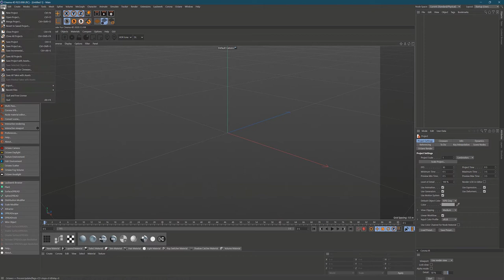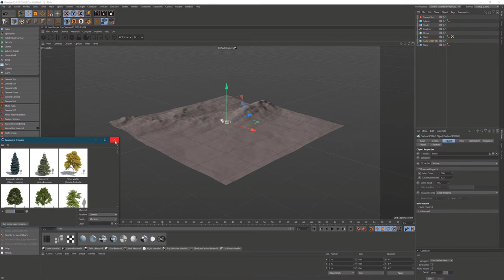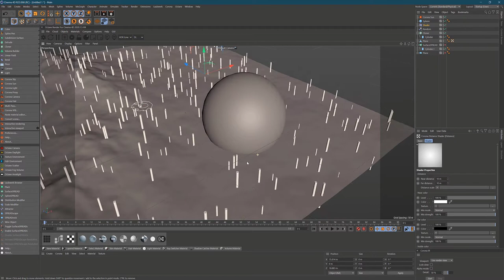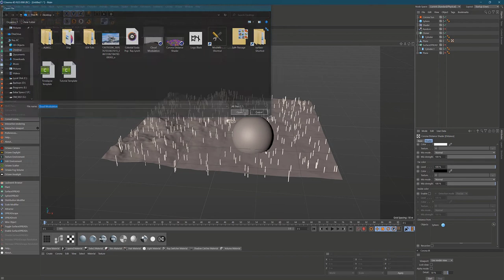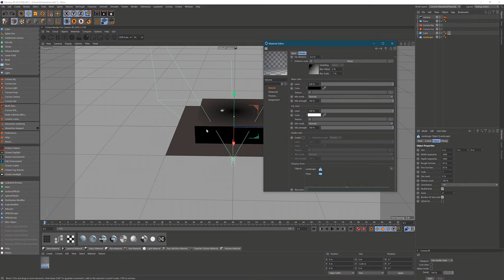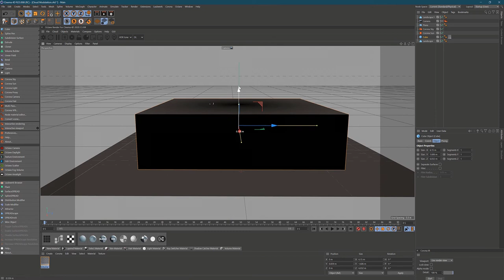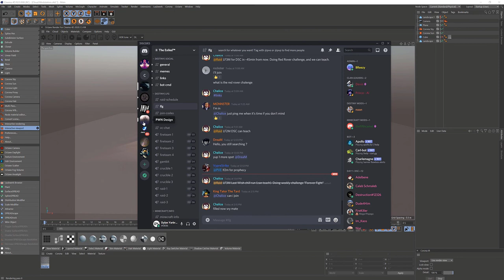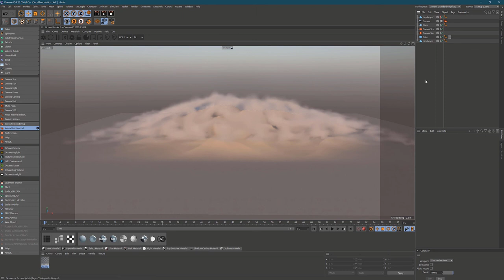Using the Corona Render Distance Shader to place objects and modulate clouds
In this tutorials, I break down what is needed to get started with the Corona Distance shader in Cinema 4D. Using the distance shader, you can place objects at certain distance from other objects, as well as modulate clouds using the Corona Volume Material to take the shape of your landscapes or other objects.

Also, I failed to mention this in the video but when working with the volume material for the modulated clouds, make sure you have the Volume Mapping Mode set to "Inside Volume", if you run into any issues getting the clouds to appear.

Also, I know I say "ventricular clouds". I meant "Lenticular". I was watching anatomy lessons before making this tutorial. XD

I apologize for the muffled sound. Youtube apparently wanted to compress the audio a lot.